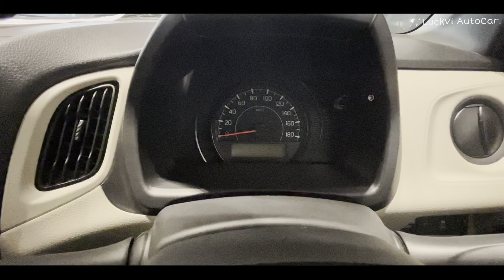Yahi To Hai 2024 Wali New WagonR LXI CNG 👌 OBD6.2 Model मात्र ₹6.44Lakhमें|New Sefaty,New Features🔥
LuckVi AuToCar.

One UP Motors India PVT.LTD.
Thakurganj, Hardoi Road, Lucknow (U.P)

Mr. Saurabh Singh
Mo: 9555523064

Mr. Pradeep Batham
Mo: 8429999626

☆ New Tata Altroz XZ Petrol Model❣️मात्र @₹8.49 Lakh में|Altroz ZX 2024 New Model PS2 Real Life Review =

☆ New Mahindra Bolero Neo N10 Top Model❣️मात्र ₹11.47 Lakhमें|Bolero Neo N10 2024 PS2 Real Life Review =

☆ New Maruti Suzuki Dzire LXi Top Selling🔥 मात्र ₹7.49 Lakh में | Dzire LXi 2024 PS2 Real Life Review =

☆ New Maruti Suzuki Brezza VXi Top Selling ❣️ मात्र ₹9.69 Lakhमें|Brezza VXi 2024 PS2 Real Life Review =

☆ New Maruti Suzuki WagonR VXi CNG❣️ मात्र ₹6.89 Lakhमें | Wagon R VXi CNG PS2 Real Life Review 🔥=

☆ Yahi To Hai 2024 Wali New Honda Amaze S Sadan OBD6.PS2 मात्र ₹7.83Lakh में|New Sefaty,New Features🔥=

☆ Yahi To Hai 2024 Wali New XUV300 W4 SunRoof BS6.PS2 Model मात्र ₹8.66 Lakh में | Real Life Review ❣️ =

☆ Ye Rahi 2024 Ki 1.2L Wali New Tata Altroz XM+ S👌OBD6.PH2 मात्र ₹7.99 Lakhमें|New Sefaty,New Features =

☆ Ye Rahi Middle Class Ki 2024 Wali New Alto K10 1.0L VXi👌BS6.0 PH2 मात्र ₹5.06Lakhमें|RealLife Review =

☆ Ye Rahi 2024 Ki 1.2L Wali New Honda Amaze VX CVT OBD6.PH2 मात्र ₹9.76Lakhमें|New Sefaty,New Features =

☆ Ye Rahi 2024 Ki 1.5L Wali New Brezza LXi Base 👌 OBD6.PH2 मात्र ₹8.34 Lakhमें|New Sefaty,New Features =

☆ Ye Rahi 2024 Ki 1L Wali New Maruti Celerio VXi BS6.0 PH2 मात्र ₹5.83 Lakhमें|New Sefaty,New Features =

☆ Ye Rahi 2024 Ki 1.2L Wali New Punch Creative DT OBD6.PH2 मात्र ₹8.85 Lakhमें|New Sefaty,New Features =

☆ Ye Rahi 2024 Ki 1.0L Wali New WagonR VXi 👌 OBD6.2 Model मात्र ₹5.99 Lakhमें|New Sefaty,New Features🔥 =

☆ Yahi To Hai 2024 Wali New Mahindra Treo Electric Auto रिक्शा का Detail Review | New Features के साथ =

☆ Ye Rahi 2024 Ki 1.2L Wali Sedan New Dzire VXi OBD6.2 Modelमात्र ₹7.44Lakhमें| Premium Features केसाथ =

☆ Ye Rahi 2024 Ki 1.2L Wali New Swift VXi CNG OBD6.2 Modelमात्र ₹7.85Lakhमें| Sporty Features & Safety =

☆ Ye Rahi 2024 Ki 1.2L Wali New Tata Tiago XT OBD6.2 Model मात्र ₹6.39Lakhमें|New Sefaty,New Features🔥 =

new maruti suzuki wagon r 2023
maruti suzuki wagon r review
new maruti suzuki wagon r 2024
new maruti suzuki wagon r Ixi cng
new maruti suzuki wagon r
maruti suzuki wagon r Ixi cng price
maruti suzuki wagon r Ixi cng mileage
maruti suzuki wagon r vxi cng 2023 model
maruti suzuki wagon r lxi 2023
maruti suzuki wagon r vxi grey colour
wagon r Ixi cng 2023
new wagon r lxi 2023
wagon r new model lxi 2024
wagon r 2023 new model lxi cng price
wagon r 2023 new model Ixi cng
new wagon r 2024 new model lxi cng
new wagon r Ixi cng new model